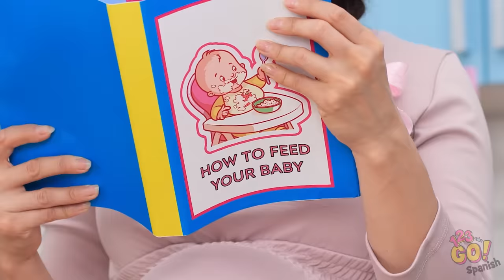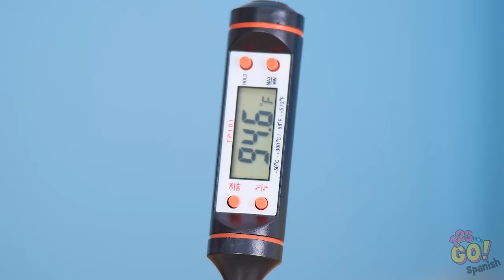BUENA EMBARAZADA VS. MALA EMBARAZADA || Situaciones graciosas del embarazo por 123 GO!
Es probable que en algún momento de tu vida debas hacerte una prueba de embarazo. Pero no todas las mujeres reaccionan igual, incluso si obtienen el mismo resultado. ¡Aunque gritar es un efecto secundario frecuente! A veces todo se reduce a una buena embarazada versus una mala embarazada.

¿Qué tipo de embarazo crees que tendrías? ¿Tal vez algo intermedio? ¡Cuéntanos! ¿Ya viste estos videos?